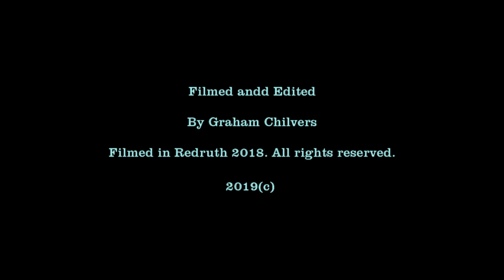Yesterday Has Gone, Cupids Inspiration, Original Singer, HQ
Cupid's Inspiration with the original recording members, Terry Rice-Milton (Singer) and Laughton James (Bass) performing their 1968 chart busting hit, on tour in 2018. This inspirational song about what is now called Mindfulness, which is about how your perspective controls your sense of happiness. It’s an idea that is even being taught in some schools. Don’t waste time dwelling on the mistakes of the past, “YESTERDAY HAS GONE”. Don’t waste time worrying about the future, “TOMORROW HASN’T STARTED”. Focus on what’s good in your life right now. Because  “ALL THAT REALLY MATTERS IS RIGHT NOW”.

Note: There are other bands performing this song live, and they may be very good and highly entertaining, but when they claim to be on the hit records, when patently they are not, it is a deception that is knowingly illegally and morally wrong. One could have have sung "Yesterday Has Gone" for 20 years, that doesn't make it your hit record.